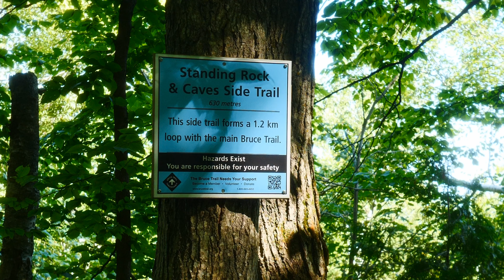Collingwood Hiking Trails Ontario Bruce Trail Section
Collingwood Ontario hiking trails on the Niagara Escarpment mostly Bruce Trail if not all Bruce Trail.
If you would like more info and locations of hiking trails visited.